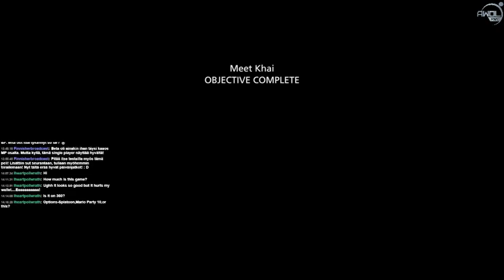Ep. 4: Case Closed